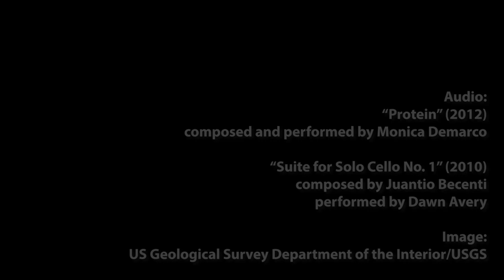52nd Annual John Donald Robb Concert Teaser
52nd Annual John Donald Robb Concert
Friday 29 March 2024 7:30pm
featuring guitarist Daniel Lippel
composers Tania León and Reiko Füting
world premieres by Juantio Becenti, Monica Demarco, Christopher Orphal
UNM Keller Hall
FREE Admission
all ages family-friendly community event

The annual Robb Concert celebrates the life and work of John Donald Robb and is a part of the Robb Symposium Series (previously the John Donald Robb Composers' Symposium), in partnership with UNM Music and the UNM College of Fine Arts.

The UNM Robb Musical Trust serves as a bridge between the UNM College of Fine Arts and the New Mexico community, regularly presenting concerts of Robb’s compositions along with Hispanic folk songs, preserving and promoting the archive of 3,000+ field recordings Robb made, and collaborating with community partners in educational initiatives. Through its many activities, the Trust proudly carries on the vision of its namesake, John Donald Robb.

Audio Credits:

“Protein” (2012)
 composed and performed by Monica Demarco

“Suite for Solo Cello No. 1” (2010)
 composed by Juantio Becenti
, performed by Dawn Avery

Image Credit:

US Geological Survey Department of the Interior/USGS